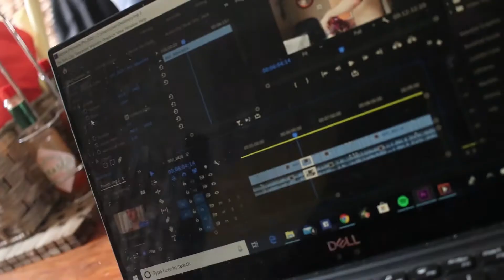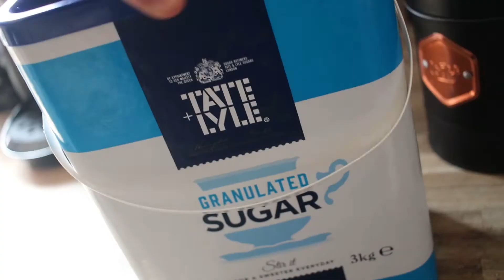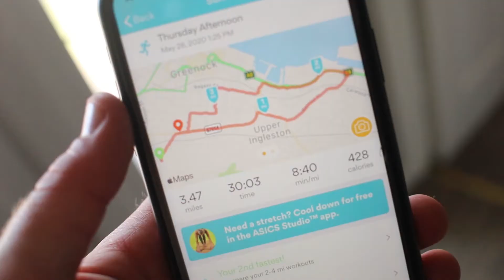MOST IMPORTANT DAY | Lockdown/Quarantine Vlog 4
MOST IMPORTANT DAY | Lockdown/Quarantine Vlog 4...Go through why rest day is the most important day. I end up eating all my mums bakery also which is basically like a cheat day!!! Fitness/personal day in the life.

Music

Stay Safe. Stay Positive. Stay Grateful.
Category